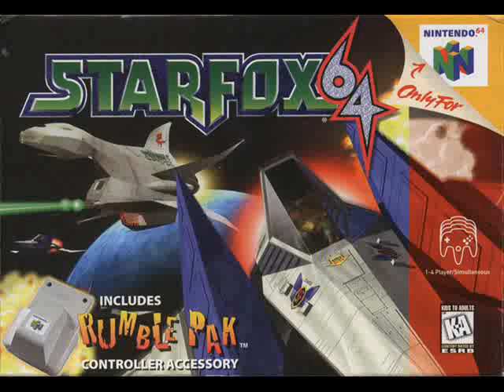Star Fox 64 (Music) - Boss B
Star Fox 64 music.